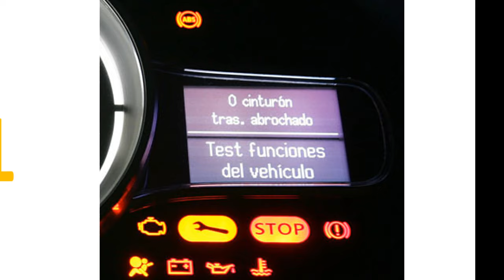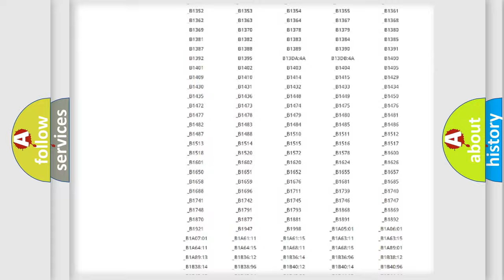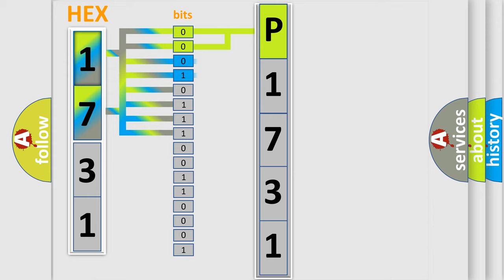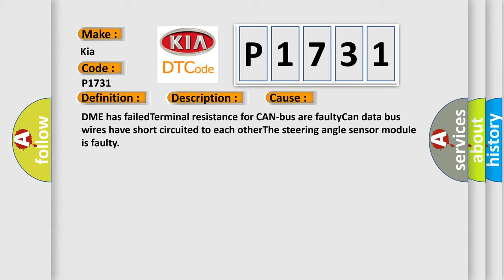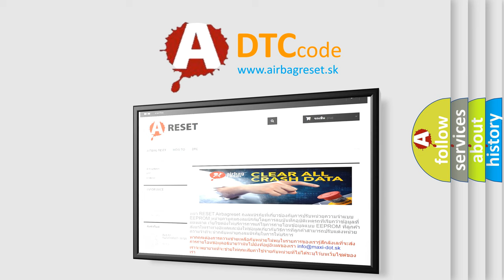DTC KIA P1731 Short Explanation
Contents:
0:21 Basic DTC analysis according to OBD2 protocol standard.
1:48 Insight into programming
2:58 A diagnostically understandable description of the Diagnostic Trouble Code
3:05 Basic error definition

Make:
Kia
Code:
P1731
Definition:
Lost Communication With Steering Angle Sensor Module
Description: